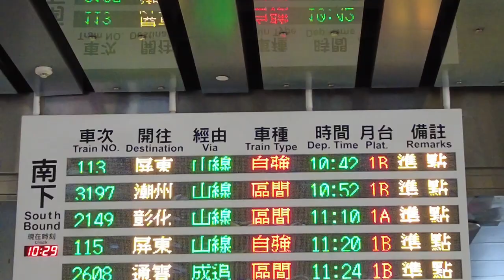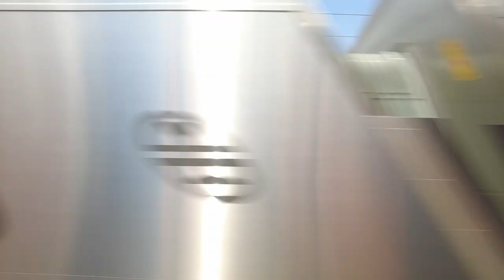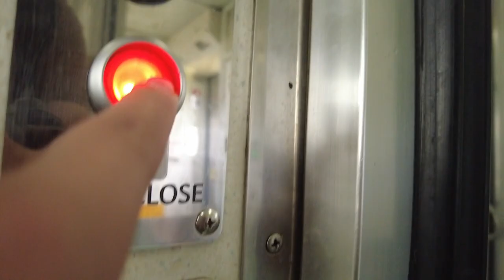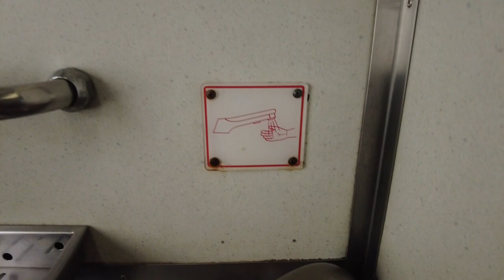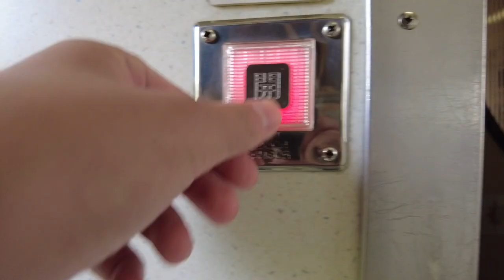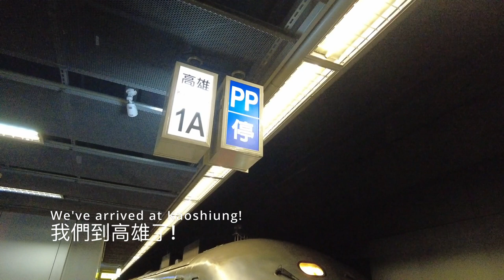A ride on TRA’s Mainline FLAGSHIP TRAIN! The Tze-chiang Ltd. Express : The 4905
Trip Info
Date Of Travel:  AUG. 2022
Ticket price: 469 NTD
Destination: Kaoshiung // 高雄
Equipment:  DJI Osmo Pocket
Editor: Da Vinci Resolve 18